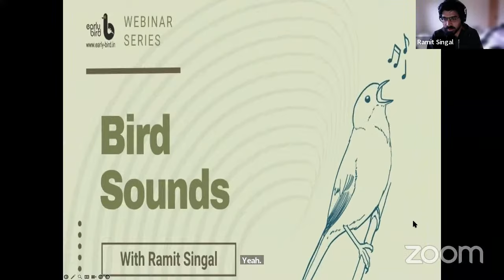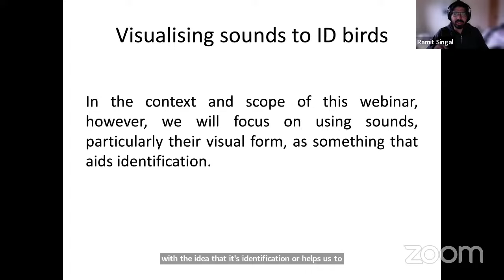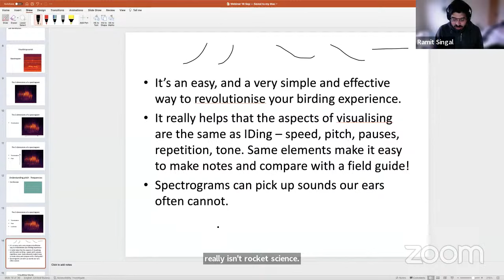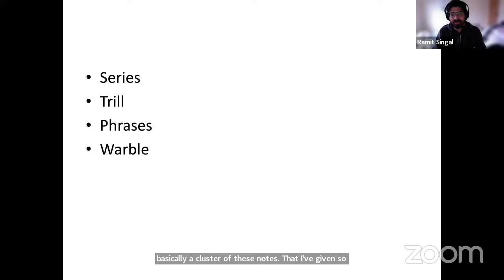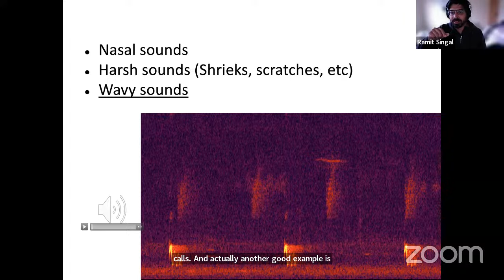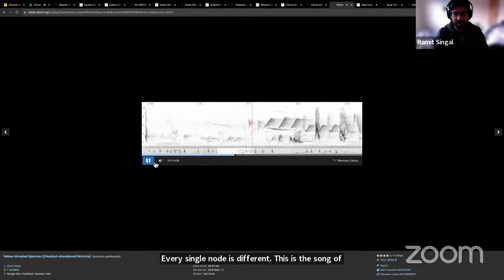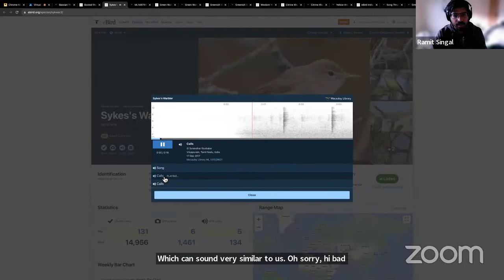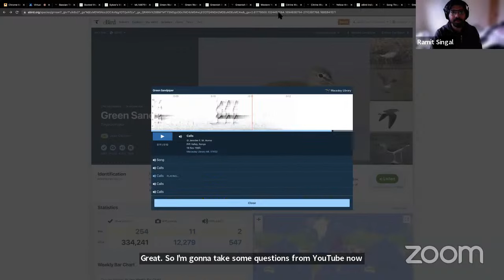Bird Sounds with Ramit Singal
This is a recording of the online session called 'Bird Sounds' hosted on 16 September 2023.

In this session, Ramit Singal will introduce us to the world of bird sounds and how to understand, visualise, and record bird vocalisations. He will help us understand spectrograms and the basics of sound recording to help open your eyes (and ears) to the fascinating world of bird sounds.